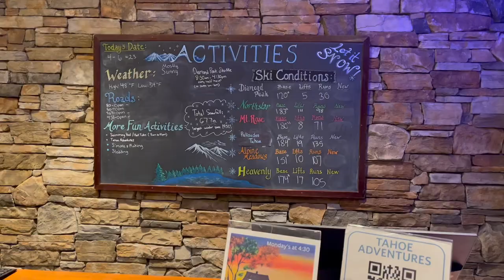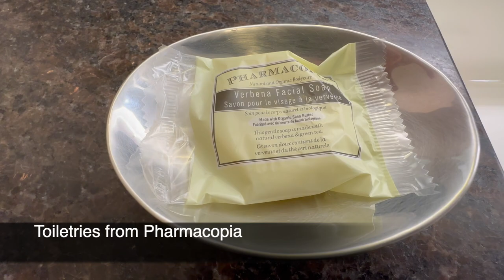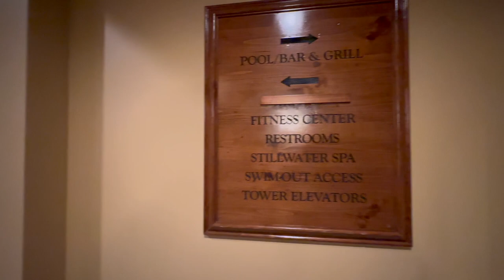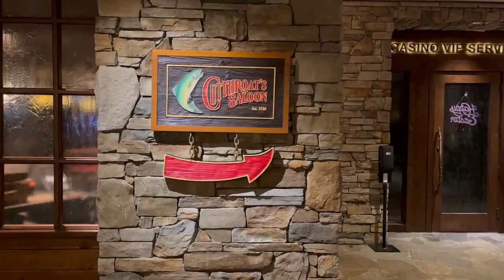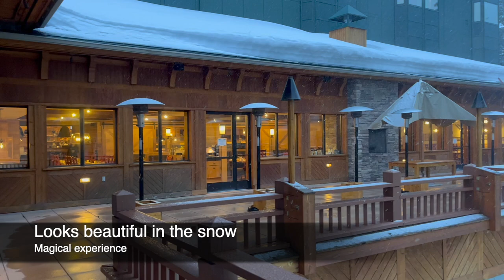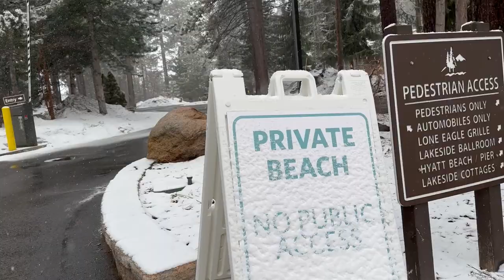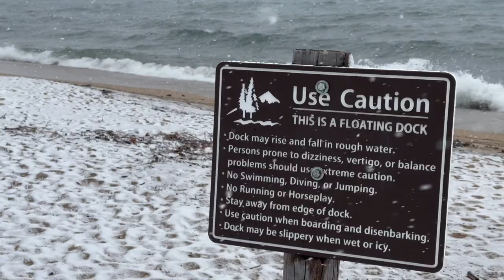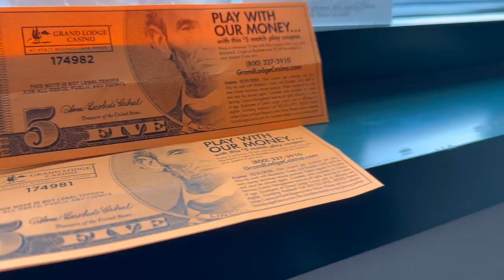Hotel Hyatt Regency USA 🇺🇸 Lake Tahoe Resort, Spa and Casino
Experience Lake Tahoe from this scenic waterfront resort perfectly nestled along the Sierra Nevada mountains. Spend your days exploring the area’s winding trails, relaxing at the on-site spa, and dining at their award-winning restaurants or relax in  one of their spacious rooms, upscale suites, or private waterfront cottages.

Address
111 Country Club Drive
Incline Village, Nevada, United States, 89451

Amex FHR Property (Free Breakfast and USD 100 property credit)